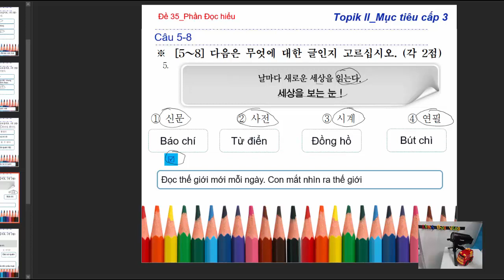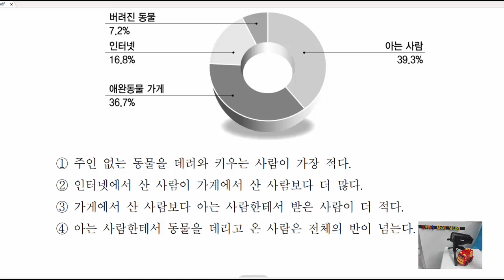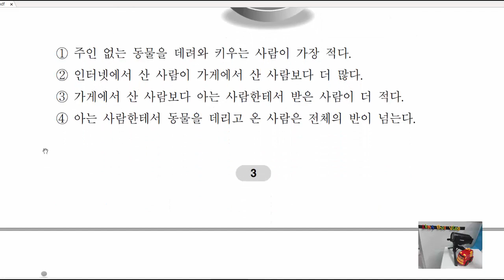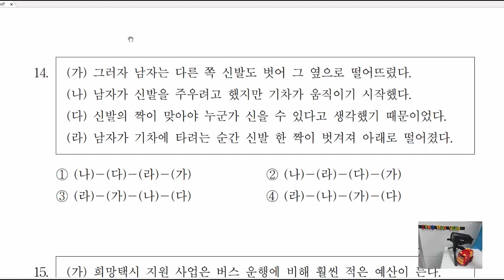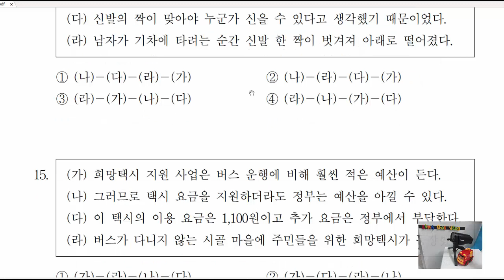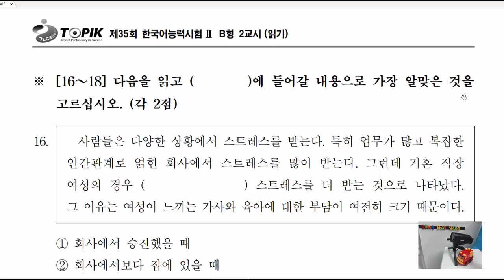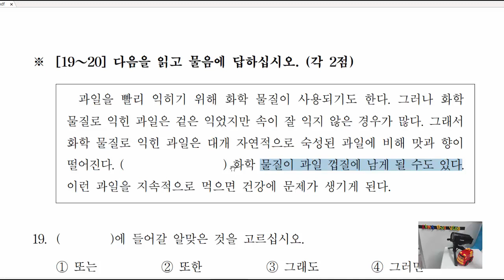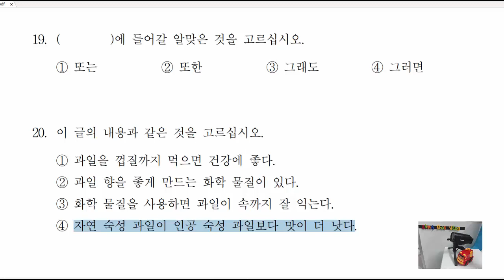Topik II Đề 35 Đáp án phần Đọc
Topik II đề 35 hướng dẫn phần Đọc câu 1 đến câu 20. Giúp các bạn nắm rõ các làm bài thi phần đọc.